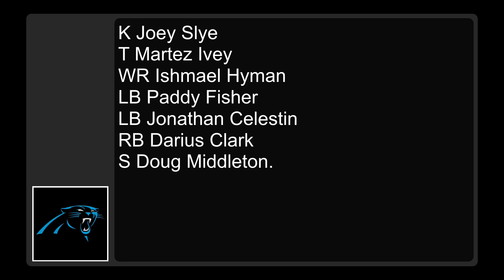Carolina Panthers Roster Cuts - Aug. 28